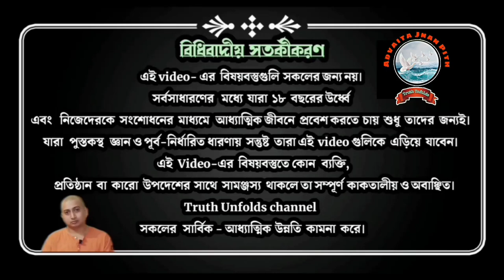কিভাবে সর্বক্ষণ ধ্যানপূর্ণ হয়ে থাকব? HOW TO STAY MINDFUL ALL TIME?_SWAMI TRAILOKYANANDA_02-08-23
১.

১.আপনি  JOIN করতে পারেন শ্রীমদ্ভগবদ্গীতা, কঠোপনিষদ্, শ্রীশ্রী চন্ডীর  মতো কোর্সে ।

২. ঘরে বসে বিবেকচূড়ামণির মতো কোর্সের সম্পূর্ণ লাভ নিতে, দেরি না করে আজই যুক্ত হন নিচে দেওয়া link-এ click করে-

৩.সংস্থার এই যে কাজ তাকে সমর্থন করার সর্বোত্তম পথ আপনার আর্থিক সহযোগিতা, যা আমাদের মজবুত করে। মনে রাখুন আপনার কোর্স করা, অনুদান করা, এ সবকিছুই ঘুরে আপনার কাছেই আসবে পরোক্ষভাবে সামাজিক ও ব্যক্তিগত জীবনের রূপান্তরের মাধ্যমে।

BANK Details :-
ADVAITA JNAN PITH
Axis Bank

🛑🌟 UPCOMING COURSES🌟🛑